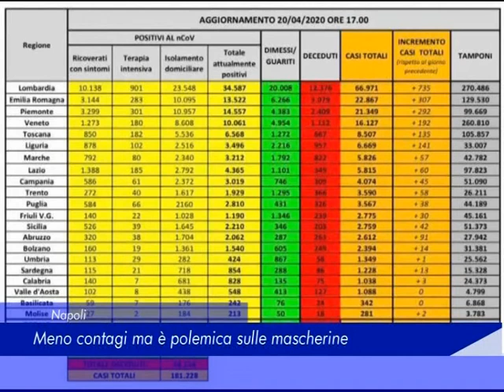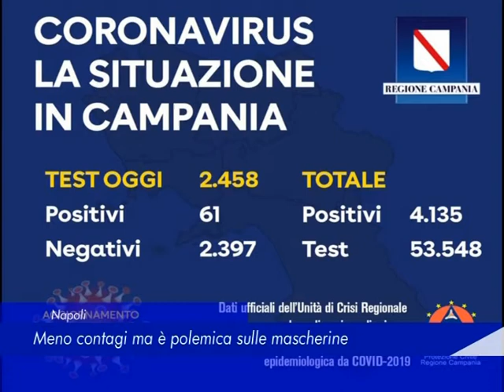Napoli: meno contagi ma è polemica sulle mascherine - 21 Aprile 2020